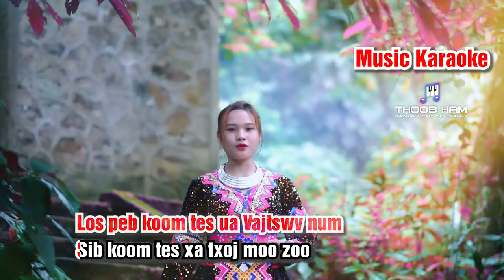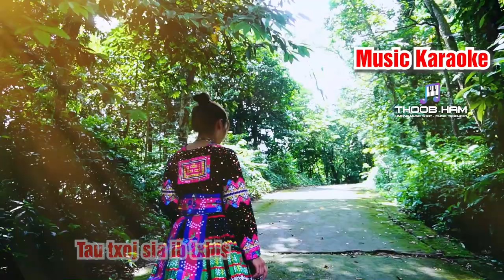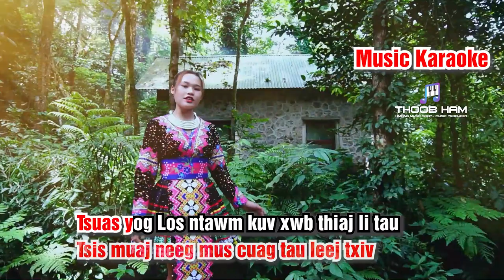Yexus Yog Txojkev KARAOKE Ntxhi Ham 2022 || Thoob Ham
Lyrics
Los peb koom tes ua Vajtswv num
Sib koom tes xa txoj moo zoo
Mus kom thoob lub qab ntuj no
Txog txojkev cawm dim

Vajtswv txojlus yeej tau qhia tias
Yog leej twg ntseeg nws leej tub
Tus ntawv yuav tsis raug puas tsuaj
Tau txoj sia ib txhis

Tswv Yexus hais tias Kuv yog txoj kev-thiab qhov tseeb
Tsis muaj neeg mus cuag tau leej txiv
Tsuas yog Los ntawm kuv xwb thiaj li tau
Tsis muaj dua... lwm txoj... hau kev